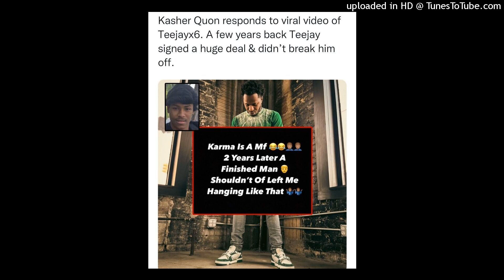Flint/Kasher Quon Type Beat "karma (teejayx6 diss pt. 2)"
Exclusive (w/ rights included): $80

Free aesthetic vibes type beat, bun._bun, Tia Neko Chan type beat, sister type beat,best friend type beat, friends with benefits type beat girlfriend type beat, VeryMuchDeadd type beat, Jocelynthepimp type beat, pop smoke type beat,sister from Florida type beat, Type beat,  Kayley Type Beat,type beat, Franco0007 Type beat, SKYLORXO Type beat,futaba Sakura Type beat, Ann Takamaki Type beat, Joker Type beat, Ryuji Type beat, persona 5 sample type beat, silent hill sample beat, Pyrex whippa Type beat, Pierre Bourne type beat, Tm88 type beat
free Fredo santana Type beat, prod. by lb-8 Type beat, Chief keef type beat, lil Reese type beat, El Hitta Type beat
Smokepurpp Type Beat, New Smokepurpp Type beat, Untagged Type Beat,